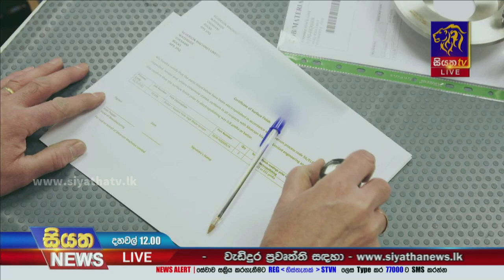'සැමට සෞඛ්‍යය' ලෝක සෞඛ්‍යය දිනය අදයි | Siyatha News